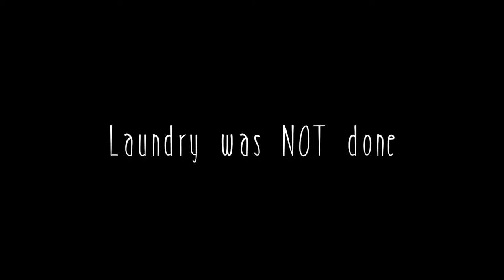BASKETBALL LIKE KOBE | Vlogmas Day 22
Valerio and will be installing a new Basketball hoop in our backyard. We will host Basketball games and play like real Basketball Legends!

Snap Chat: ExquisiteGlow

ERIN CONDREN- Want to order an Erin Condren Planner? Sign up using this link to get a $10 discount

HAUTELOOK- Find amazing deals on the brands you love here. Ive Gotten so many Morphe Palettes through here its crazy!

FTC: All opinions on products mentioned are truthful and my own. Im not afraid to tell it how it is. I love ya !